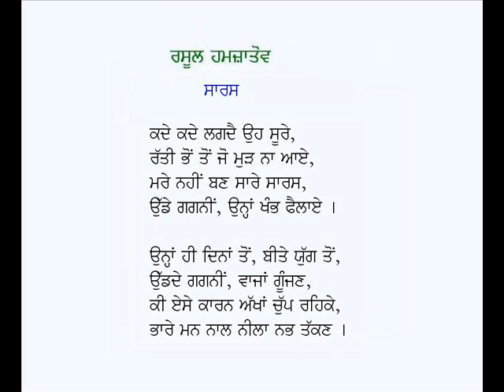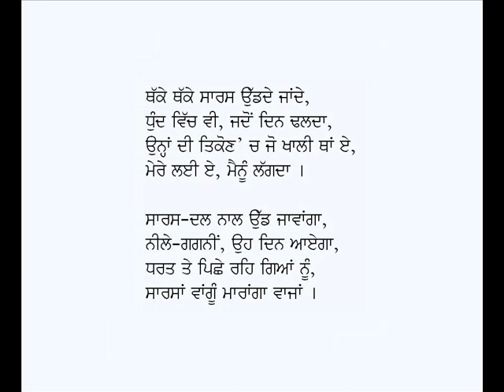Saaras (Cranes)-Rasool Hamzatov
Kavita: Saaras (Cranes)
Poet:  Rasul Gamzatov
Voice: Karamjit Singh Gathwala